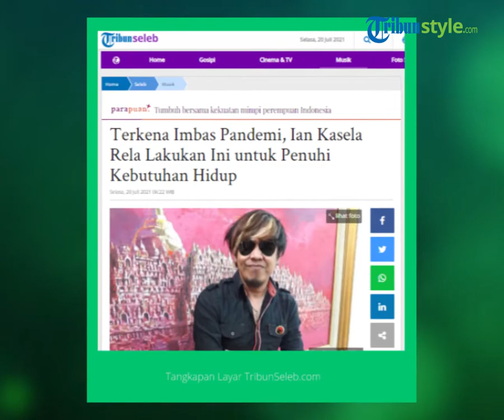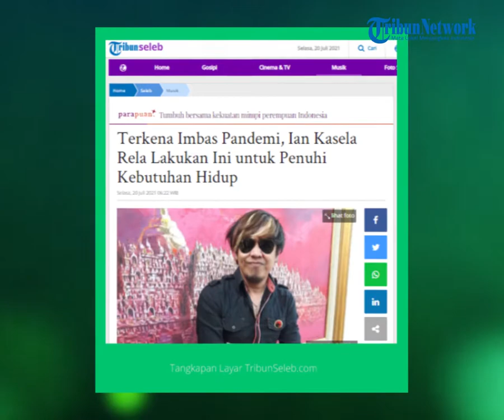Kena Imbas Pandemi, Ian Kasela Rela Jual Kacamatanya demi Kebutuhan Hidup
TRIBUN-VIDEO.COM -  Lagu-lagu Band Radja memang ngehits dan diputar dimana-mana tahun 2000-an.

Sosok di balik  lagu-lagu grup band asal Kalsel itu salah satunya adalah Ian Kasela, seperti lagu berjudul Jujur, Pelarian Cinta, Manusia Biasa, Cinderella dan banyak lainnya.